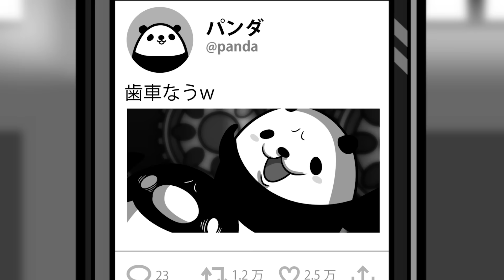【アニメ】超大手ブラック企業の社訓がヤバい…！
転職が成功して超有名企業の社員になれたぞ！
だが、この会社には、知る人ぞ知る
恐ろしい「社訓」があったんだ……

CTuber（キャラクターユーチューバー）として人気になれば、グッズとかも出るかもしれないので応援お願いします。